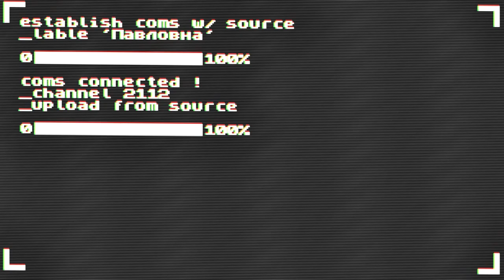How Labels Destroy Us | PSYCHO-PASS Anime Discussion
PSYCHO-PASS is a great anime to watch from Gen Urobuchi, and it turns 10 this year in 2022. A classic dystopian tale with dark themes and hiden philosophy, PSYCHO-PASS shows a society wrought with complacency, giving all their hard thought over to the Sibyl System, which can "predict" crimes before they happen, and lock up "criminals" who've never committed a crime. This is seen mostly through Akane's journey in the anime, as she feuds with Ginoza, and grows closer to the latent criminals Kogami, Kagari, Kunizuka and Masaoka, all while they chase down the maniacal Shogo Makishima, some for revenge, who seeks to destroy the Sybil System. While it speaks to society as a whole, the purpose of the law, and much more, the entire story is reliant on labels, things like "Citizen" or "Criminal." So, we have to ask the question, how true are they to themselves and each other? Is Kogami really just a "hunting dog" out for revenge? Do they know anyone like Akane tries to, or do they simply judge based on labels alone, like Ginoza? And what about people with no tag, like Makishima? Is Sibyl evil, are they just complacent, or both?